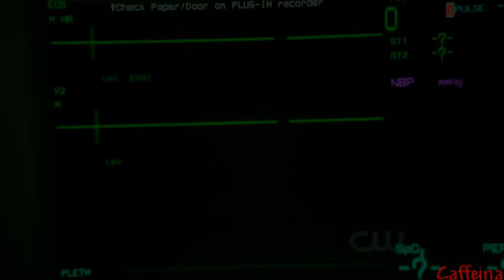TVD/OTH [Every single tear you shed well it kills me]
AU video
Crossover One tree hill  The vampire diaries (TVD/OTH)

Haley Damon
Haley Nathan naley
Nathan Caroline
Stefan Brooke
Brooke Lucas brucas
Stefan Elena Stelena
Elena Lucas
Peyton Lucas Leyton
Peyton Klaus
Life Without You Stanfour ft. Esmée Denters